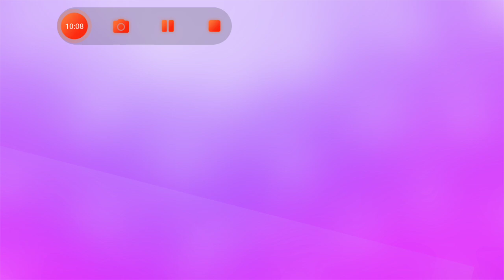ESTA VA POR TORETO | STUMBLE GUYS